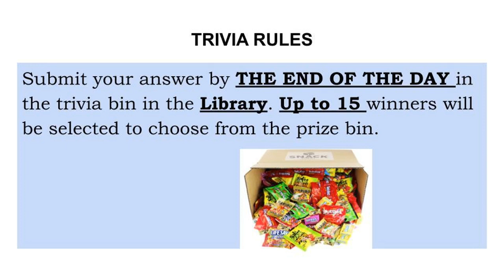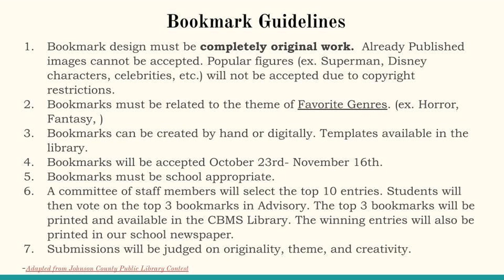October 26 announcements